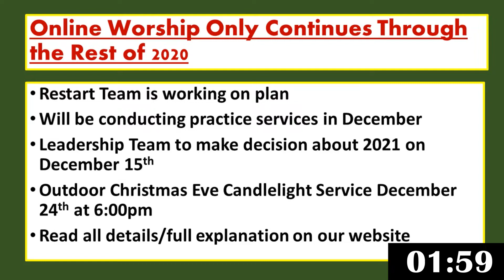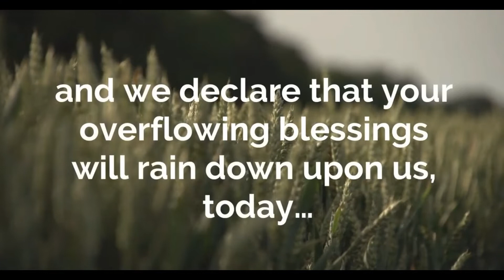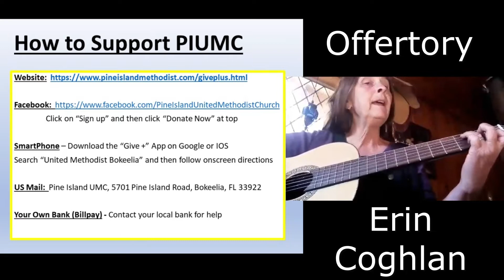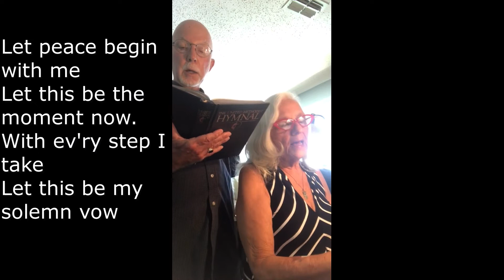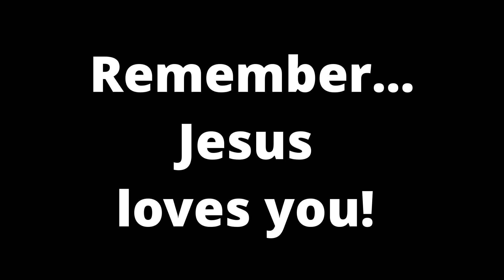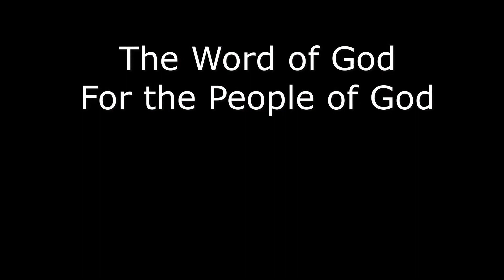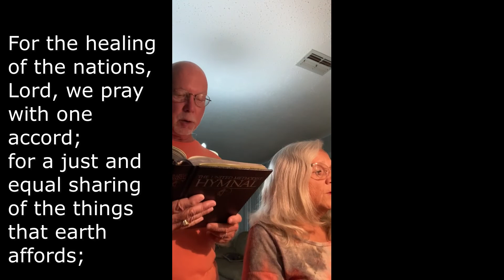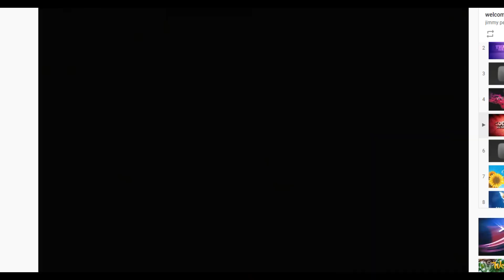11 15 2020 PIUMC Worship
Come Join Us for Worship!  What About Systemic Evil?